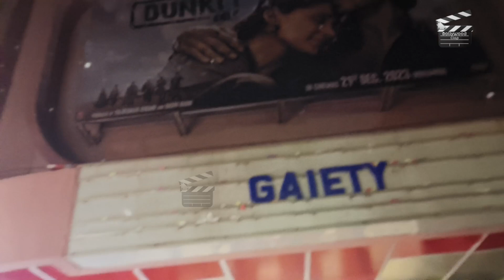SRK Cutout Lighting With Fire Outside Gaiety Galaxy Theatre | Dunki Movie First Day First Show